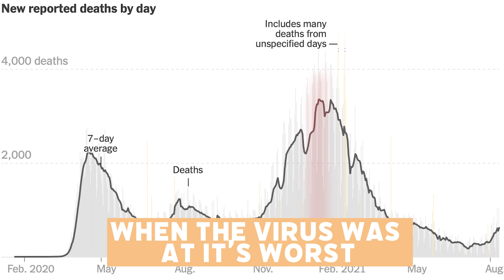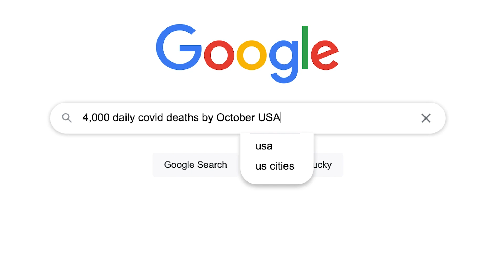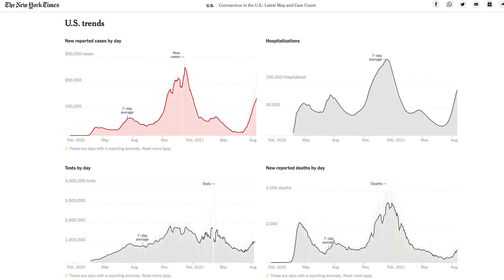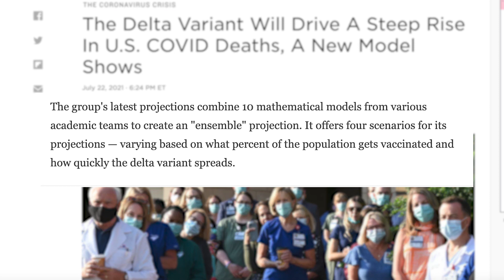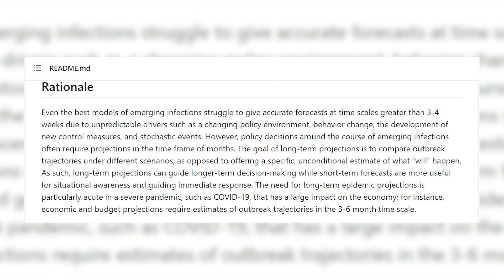Understanding COVID-19 stats and models | Is This Legit?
With so much information available about the Delta variant, scary numbers can sometimes drown out the cold hard facts. And that can be especially true for things that haven’t even happened yet. So what's the deal with predictions? In this episode, MediaWise Teen Fact-Checker Ian walks you through the ways to fact-check stats and models.

Sources for this fact-check:
New York Times, Coronavirus in the U.S.: Latest Map and Case Count
NPR, The Delta Variant Will Drive A Steep Rise In U.S. COVID Deaths, A New Model Shows
CNN, Fauci: 'We're going in the wrong direction' on Covid-19 cases

About this project:
The 'Is This Legit?' series got started thanks to a fact-checking development grant from the International Fact-Checking Network. The grant was supported by YouTube as part of the Google News Initiative, but YouTube doesn’t influence the editorial content of this series. (You can find our editorial standards linked below.)